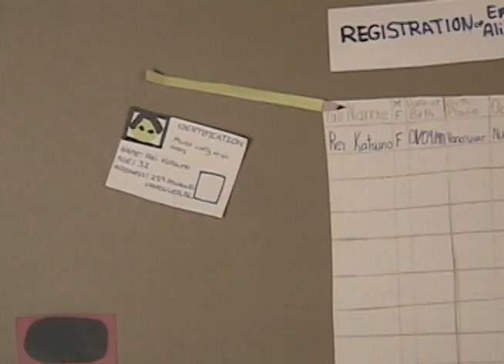WWII Japanese Internment - General Wolfe Elementary (April 16, 2019)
This short was done at the Museum of Vancouver on April 16, 2019 in a one-day workshop called Animating History. The students were taught about historical fiction before storyboarding the story of the internment of Japanese Canadians. A short animation demonstration followed that taught them how to do cut out animation. Sound was recorded separately after groups had completed their second scene. Animating History is a partnership of the Museum of Vancouver and the Reel 2 Real International Film Festival for Youth.